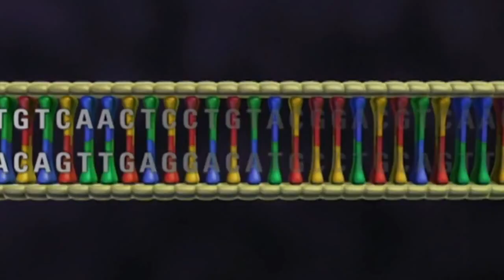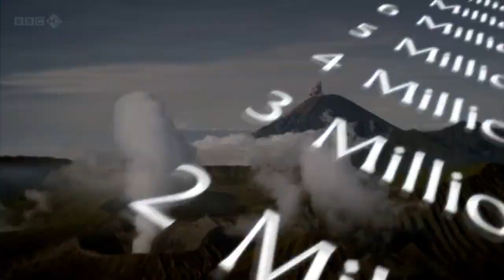تکامل - بزرگترین نمایش روی زمین - سمفونی علم - فارسی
برای دیدن زیر نویس فارسی، بر روی سی سی یا دکمه ی کپشن کلیک کنید و دکمه پرشین را فشار دهید.
این ویدیو یکی از کار کار های کانال یوتیوب " سمفونی علم " است . این ویدیو توسط وبلاگ "
بیرونی " ترجمه شده است. در صورت به اشتراک گذاری ویدیو ، لطفا نام منبع را ذکر کنید .